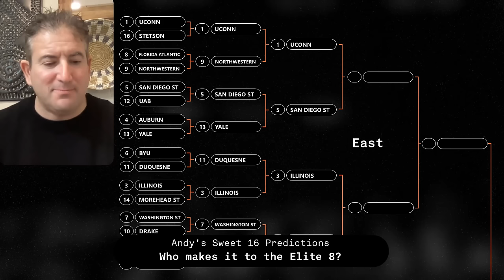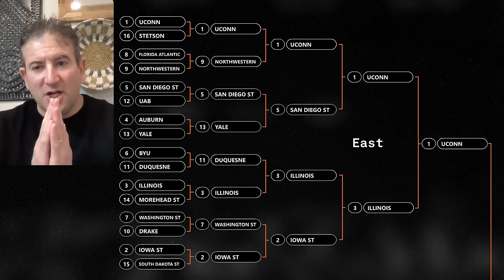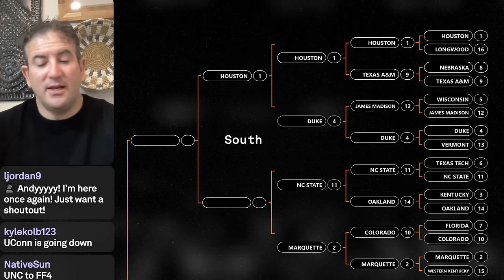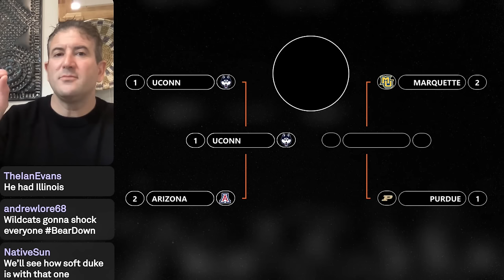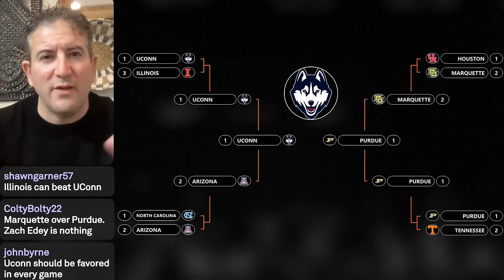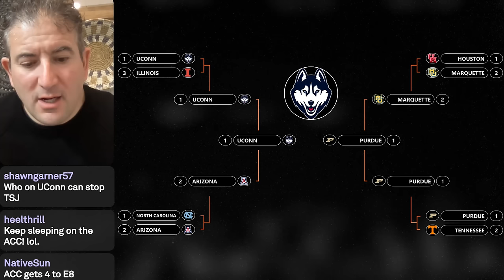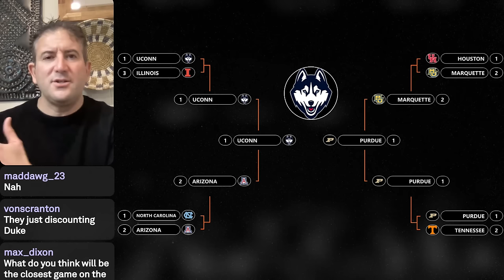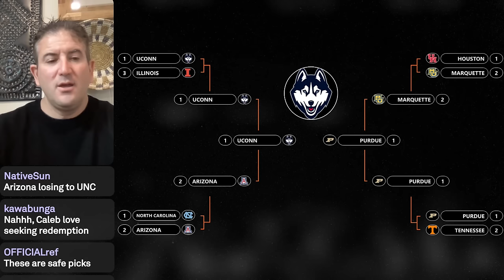2024 Sweet 16 bracket predictions from Andy Katz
NCAA college basketball reporter Andy Katz gives his updated March Madness bracket predictions with just 16 teams remaining following the first two rounds of the tournament.